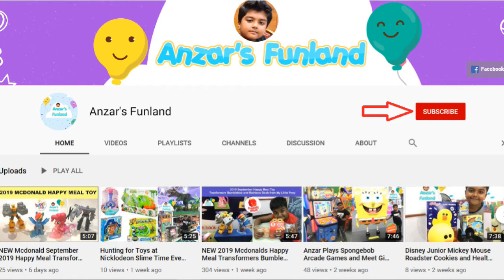Sugar Glider at the Pet Shop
Cute and adorable sugar gliders at the pet shop.